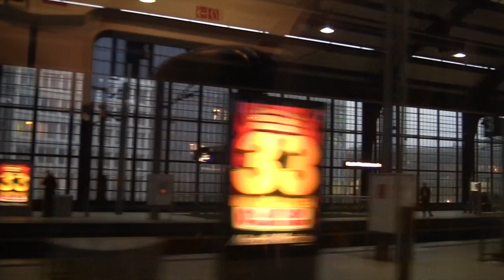Berlin Ostbahnhof to Berlin Hauptbahnhof, Views of Berlin from a Train, Germany - 8th Nov, 2013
This video is from my Germany trip in November 2013. I have more videos from this trip to upload, but I'm having a problem with iMovie 10. Anyway back to this video, I was travelling on the Intercity service from Berlin Ostbahnhof to Magdeburg, and filmed as the train went through the city centre of Berlin. The film shows the urban centre of Berlin, from the raised perspective of the East - West railway line.